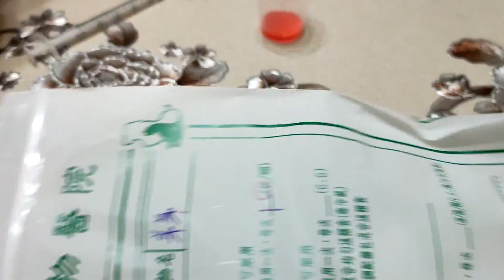兔子弟弟生病了 帶牠去看醫生【Bobo TV日常】